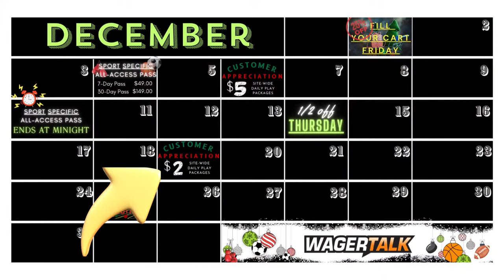College Basketball Picks | Marquette vs Providence | Florida vs Michigan | Happy Hour Tip-Off Dec 18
🏀 We head to Charlotte for the Jumpman Invitational as Florida and Michigan battle it out as the Gators head in as slight favorites. Do the Wolverines have a shot at pulling the upset? Join Adam, Bryan L and Rob for the Happy Hour Tip-Off Show.

Tuesday's Games for Discussion:
Marquette vs Providence
Florida vs Michigan
Virginia vs Memphis